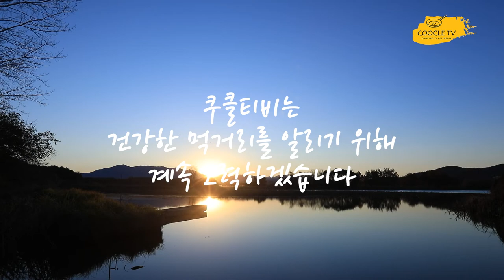새해인사 드립니다